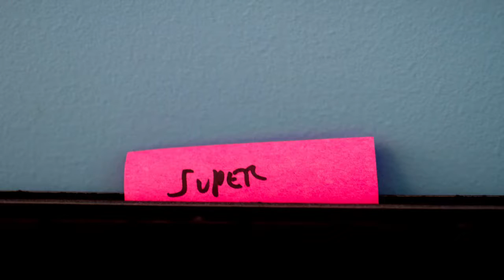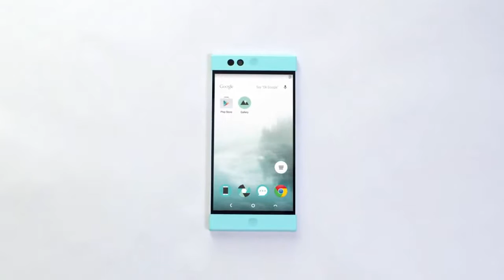Nextbit Robin - The Smarter Smartphone!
Nextbit Robin specs:

Processor: Snapdragon 808
Memory: 3GB RAM / 32 GB onboard / 100 GB online
Screen: 5.2” IPS LCD 1080p, Gorilla Glass 4
Rear Camera: 13MP with phase detection autofocus, dual tone flash
Front camera: 5MP
Battery: 2680 mAh
Dual front facing stereo speakers
Fingerprint sensor
NFC
Quick charging
Bluetooth 4.0 LE
WiFi A/B/G/N/AC
GPS enabled